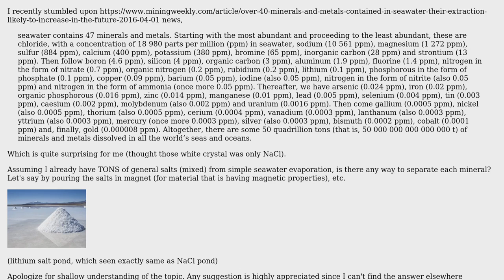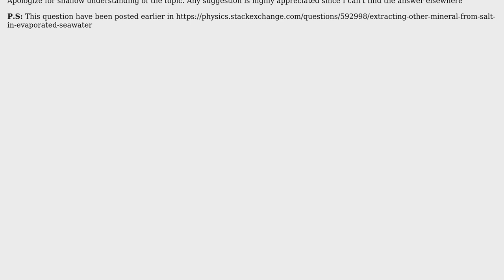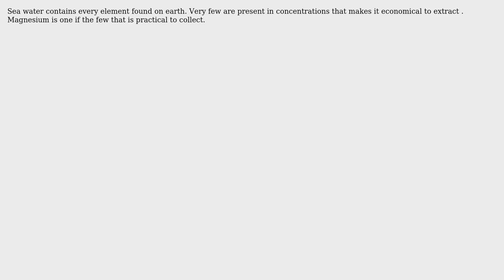Engineering: Extracting other mineral from salt in evaporated seawater (2 Solutions!!)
Engineering: Extracting other mineral from salt in evaporated seawater

With thanks & praise to God, and with thanks to the many people who have made this project possible! | Content (except music & images) licensed under CC BY-SA | Music | Images & others | With thanks to user talkingpandas user Fred user Daniel Hatton user blacksmith37 and the Stack Exchange Network Trademarks are property of their respective owners. You are responsible for your own actions.